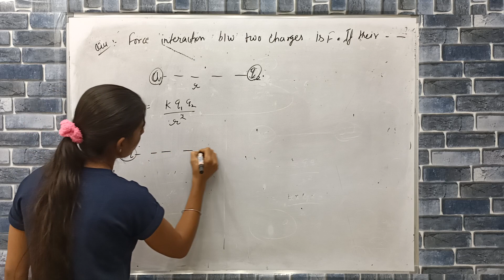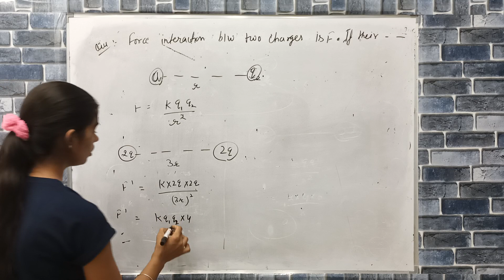force interaction between two charges is F . if their magnitude are doubled and separation